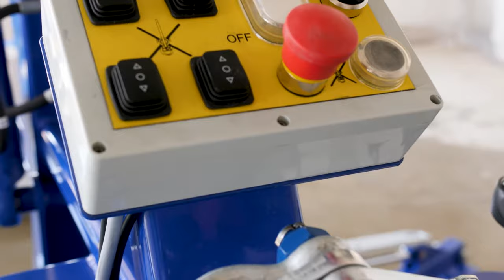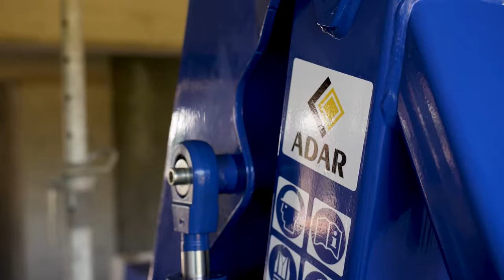Miniżuraw do murowania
Miniżuraw firmy ADAR jest urządzeniem do mechanicznego murowania ścian.